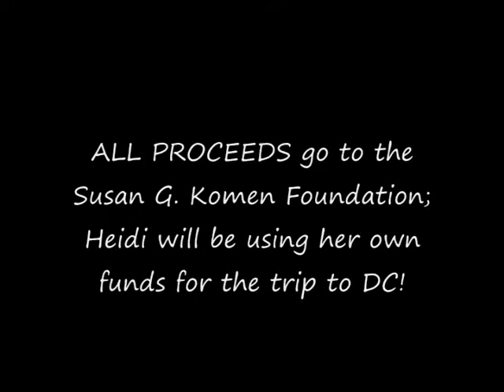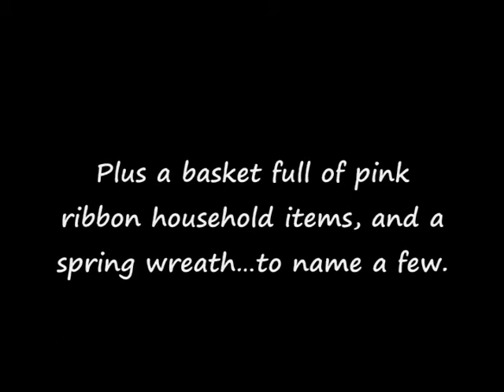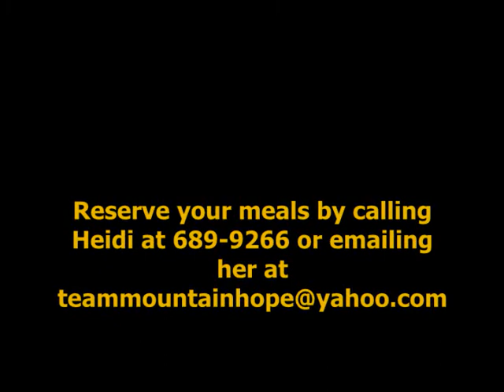The Susan G. Komen Foundation Carrabas Dinner/Breast Cancer Fundraiser Mars Hill NC.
A fundraiser dinner --with food donated by Carrabas Restaurant, Pepsi-Cola, and J & S Cafeteria- for which all proceeds will go to the Susan G. Komen for a Cure Foundation.

Each walker must raise $2300 before participating in the walk. ALL PROCEEDS go to the Susan G. Komen Foundation; Heidi will be using her own funds for the trip to DC!

COST: $6 per person or $20 for a family of four.  This is an amazing value, knowing the quality of such a meal! There  will also be several "donate to win" items for which you may purchase a ticket, including a print of one of Vernice Troutman's paintings, a basket full of pink ribbon household items, and a spring wreath...to name a few.

WHERE: In the new Calvary Baptist Church Fellowship Building on Bailey Street, Mars Hill.  Carrabas staff will be on-site preparing chicken marsala, pasta pomodoro and salad. Pepsi-Cola is providing canned drinks and J & S Cafeteria will provide fruit cobblers.